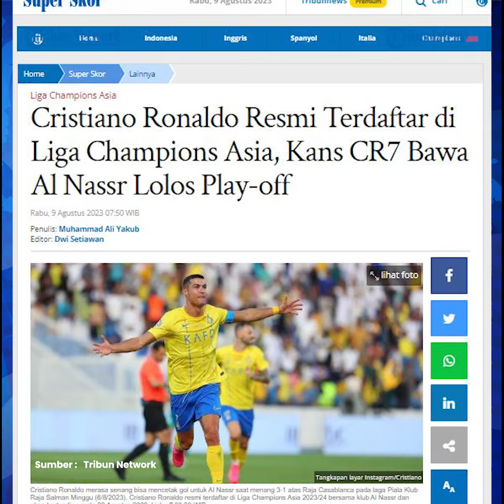Wow, Cristiano Ronaldo Bela Al Nassr di Liga Champions Asia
Cristiano Ronaldo resmi terdaftar dalam skuad Al Nassr yang tampil di Liga Champions Asia musim ini.

Dalam rilis skuad yang ada, Liga Champions Asia mengumumkan bahwa Ronaldo bakal turut berpartisipasi memperkuat Al Nassr di kompetisi elite level Asia tersebut.

Dengan demikian, pamor Liga Champions Asia otomatis bakal turut terangkat dan makin diperhatikan penggemar sepak bola dunia.

Namun Al Nassr tidak akan langsung tampil di fase grup Liga Champions Asia.

Al Nassr bakal berjuang lebih dulu di babak playoff.

Al Nassr akan menanti pemenang duel Shabab Al Ahli (Uni Emirat Arab) melawan Al Wehdat (Yordania).

Bila berhasil menang di babak playoff, barulah Al Nassr akan masuk fase grup Liga Champions Asia musim 2023/2024.

Dengan kehadiran Ronaldo, Al Nassr tentu akan otomatis jadi salah satu favorit untuk bisa lolos ke fase grup.

Bukan hanya sekadar lolos fase grup, kehadiran CR7 juga jadi jaminan Al Nassr bakal jadi salah satu favorit juara Liga Champions Asia musim ini.

Ronaldo datang ke Al Nassr pada awal tahun 2023.

CR7 hanya tampil setengah musim pada 2022/2023 dan gagal membawa Al Nassr jadi juara Liga Arab Saudi walaupun tim tersebut sempat memimpin klasemen.

Kini di bursa transfer jelang musim baru, permintaan Ronaldo terkait penambahan kekuatan sudah dikabulkan Al Nassr.

Sadio Mane, Marcelo Brozovic, Alex Telles, dan Seko Fofana telah didatangkan untuk membantu kinerja Ronaldo di lapangan.